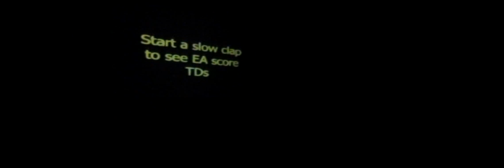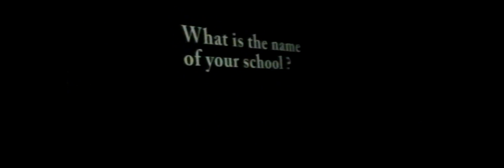Pep rally for HC vs Mckinley Part 2